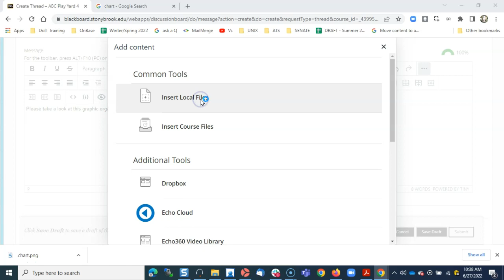Adding an image to a Blackboard Discussion Board Thread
You will need to have the image saved on your computer.